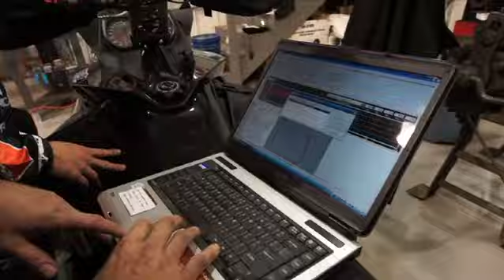Racing Is Research | Scheuring Speed Sports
For more than four decades, AMSOIL has utilized some of the biggest names in motorsports to validate its products on the track. Since 1997, Scheuring Speed Sports has been the perfect test center for AMSOIL Dominator™ Synthetic 2-Cycle Racing Oil.

Team owner Steve Scheuring was the first to field a non-OEM sponsored snowmobile team in 1997 with the introduction of the AMSOIL snocross team. For the past 15 years, Scheuring has worked hand-in-hand with AMSOIL on the development and on-site testing of new products.

AMSOIL sat down with Scheuring to discuss his team, his relationship with AMSOIL and how AMSOIL products meet the extreme demands of his equipment, including BRP's Rotax® motors.